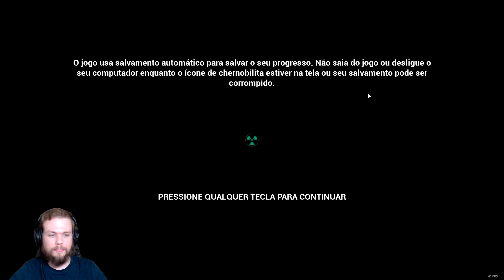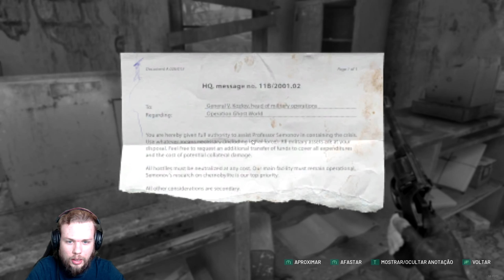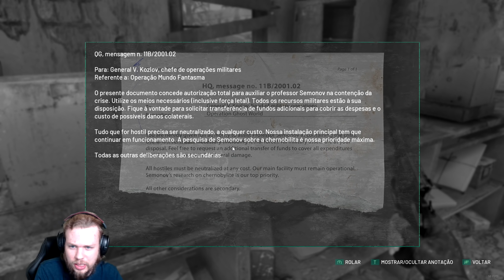CHERNOBYLITE - JOGO DE SOBREVIVÊNCIA COM TERROR EM CHERNOBIL!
Vídeo gameplay do jogo Chernobylite.